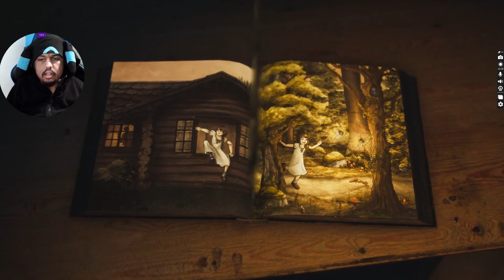What wonders will I discover in Bramble: The Mountain King [part 1]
This is the start so no problems so far until close to the end.